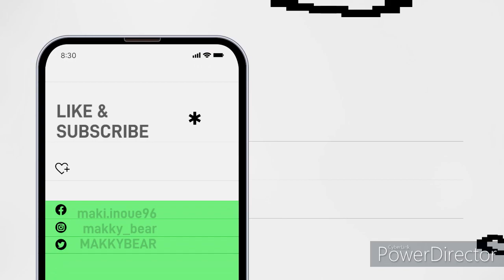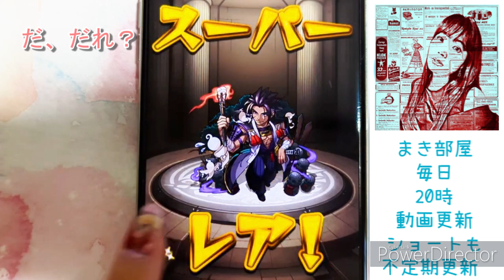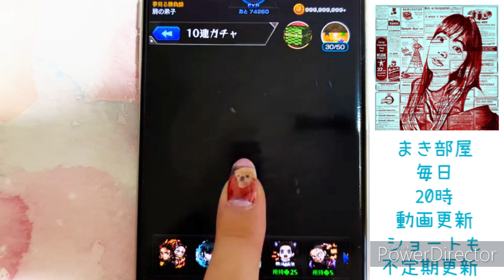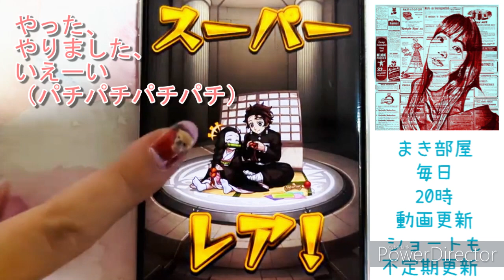まき部屋 22日目 【炭治郎しか引けないinomakiがモンスト「鬼滅の刃」コラボガチャ引いてみた】井上真希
まき部屋のinomakiがモンスト「鬼滅の刃」コラボガチャ
引いてみました。
なぜか炭治郎さんしか出ない、呪いから脱出出来るのか。

00:03　inomaki紹介
00:34　モンスト「鬼滅の刃」コラボガチャを引く